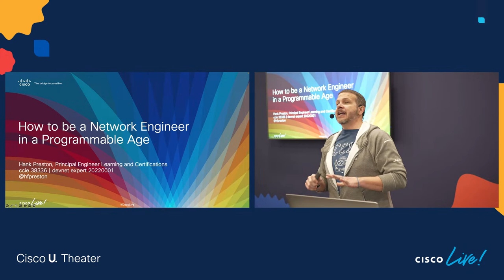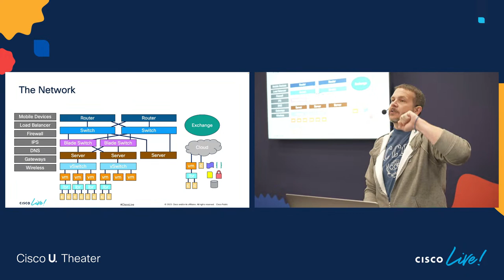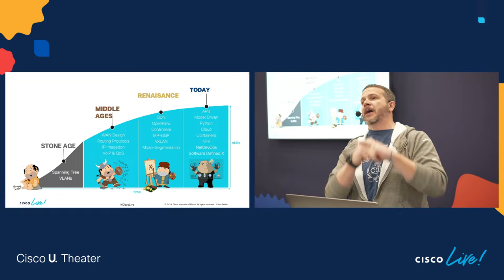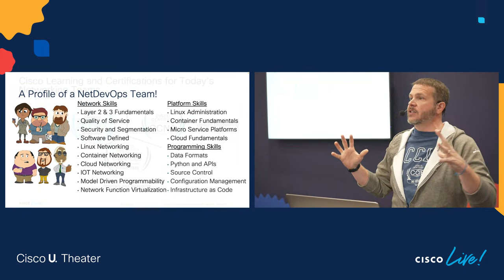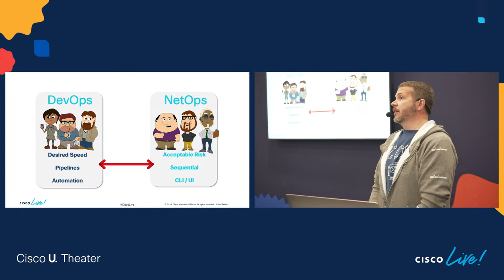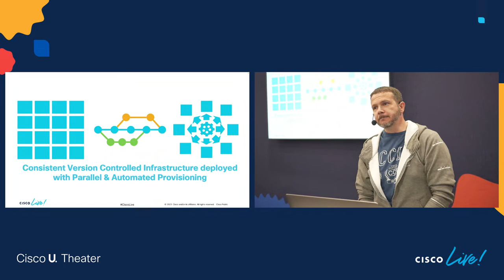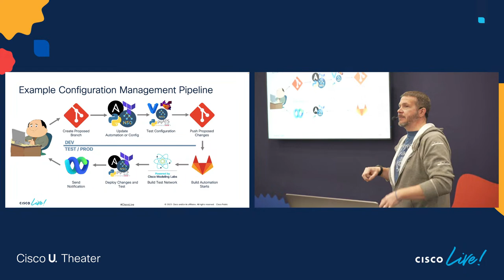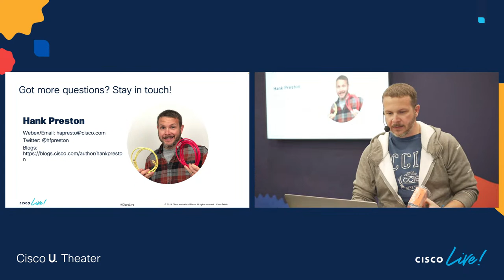How to be a Network Engineer in the Programmable Age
Automation, programmability, NetDevOps... doesn't matter what you call it, it's here, and it is changing network engineers and network engineering. But what exactly is it? Where did it come from? And can it go back there? No, it probably can't, but that doesn't mean the sky has fallen on network engineering. Join us at the Cisco U. Theatre in the Learning and Certifications area, where we'll see how programmability is just another phase in the evolution of networking and explore how it changes the skills we need, teams we're now a part of, and the types of work we do.